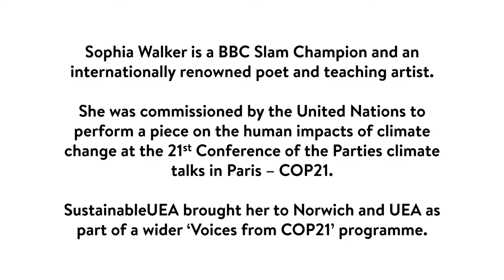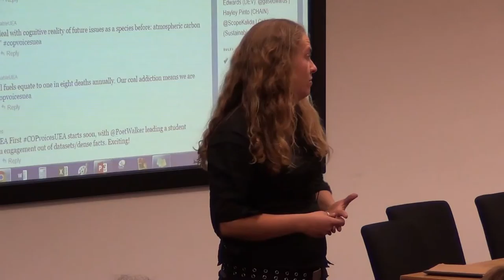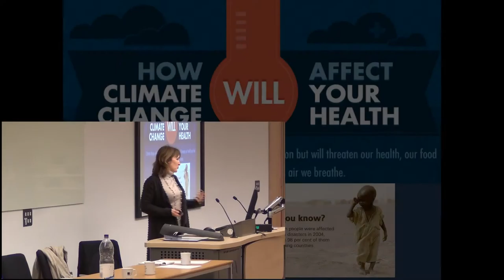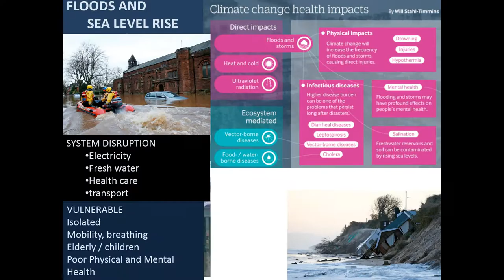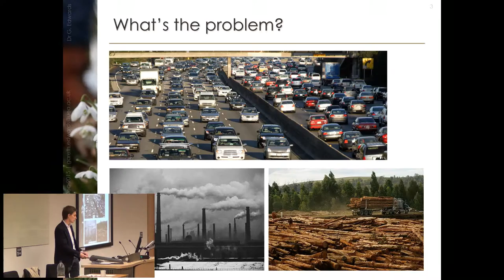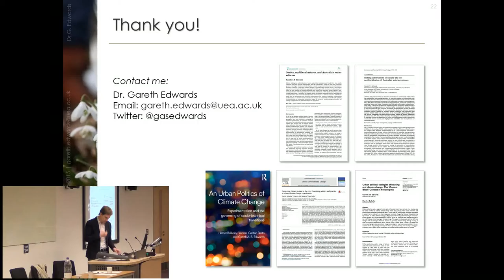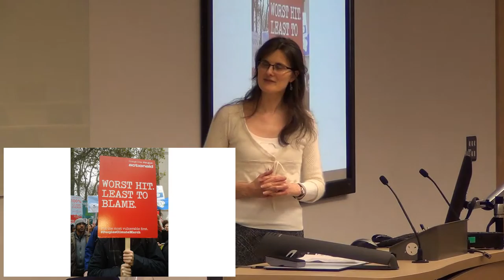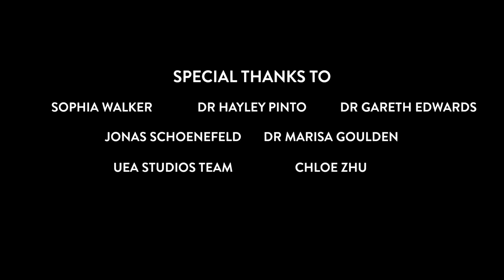Voices from COP21: Beyond the climate science - Full Event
‘Opportunities from a changing climate: our future beyond the science’ (09 December, 2015)

Sophia Walker is a BBC Slam Champion and an internationally renowned poet and teaching artist.

She was commissioned by the United Nations to perform a piece on the human impacts of climate change at the 21st Conference of the Parties climate talks in Paris – COP21.

SustainableUEA brought her to Norwich and UEA as part of a wider ‘Voices from COP21’ programme.

Joining Sophia on stage were speakers from UEA and the local community, to take the audience through the human dimensions to the issue of climate change.

Following the presentations, a discussion was held where all five speakers fielded questions from the audience.

Speakers:
Catrin Darsley, Environmental Officer, University of East Anglia
Dr Hayley Pinto, consultant psychiatrist, Norfolk Recovery Partnership; co-founder, Climate Hope Action in Norfolk (CHAIN
Dr Gareth Edwards, Lecturer, UEA School of International Development
Jonas Schoenefeld, PhD researcher, Tyndall Centre for Climate Change Research
Dr Marisa Goulden, Lecturer and researcher, Tyndall Centre for Climate Change Research

Special thanks:
Chloe Zhu, UEA Healthy Planet Society (filming)
Jeremy Harris, Assistant Environmental Officer, UEA (video editing)